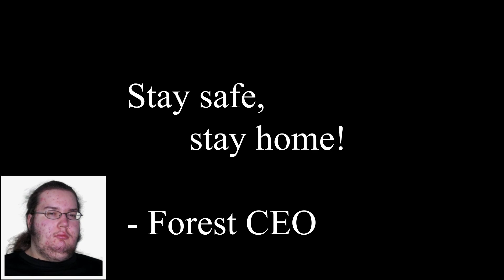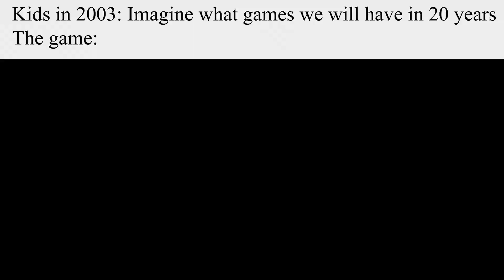Funny moments compilation Sons of the Forest